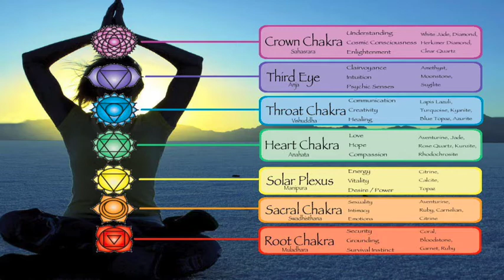GUIDED MEDITAITON TO UNBLOCK THROAT CHAKRA - Melanie Kate Love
Open your throat chakra and heal and balance your communication energy centre through a 27 minute guided meditation. Enjoy xx